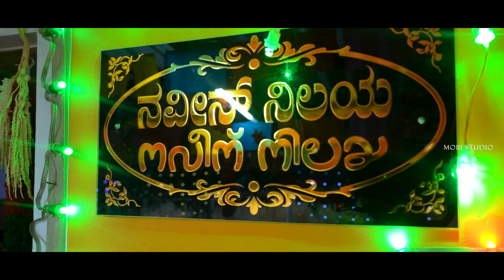THE ROYAL CHAPTER OF ||NAVEEN AKSHATHA || Wedding Highlight 2021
NAVEEN AKSHATHA || Wedding Highlight 2021 ||
MOBISTUDIO SANTHEKATTE